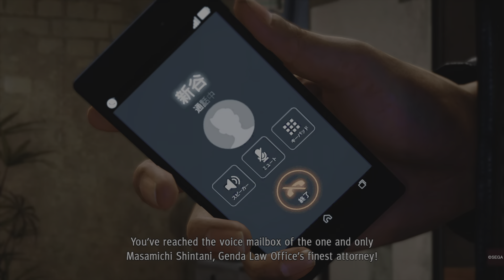Judgment_Completed Chapter 4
Judgment
Skeletons in the Closet (BRONZE)
Completed Chapter 4.